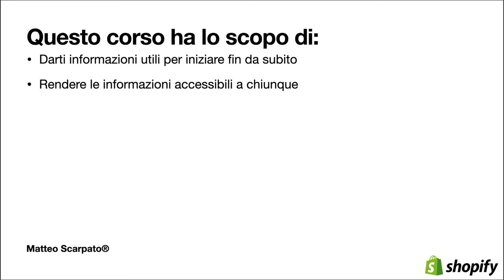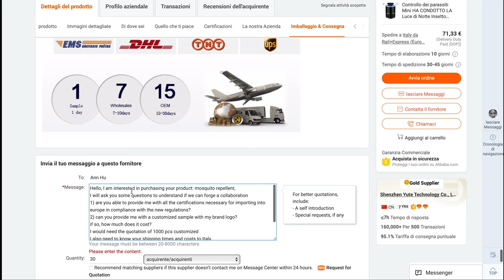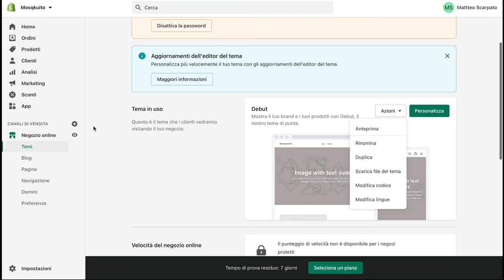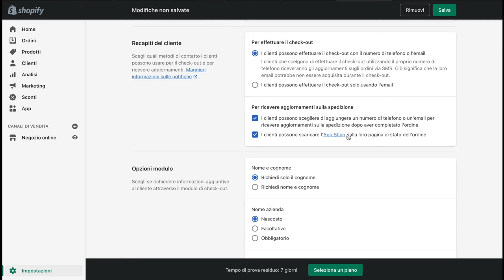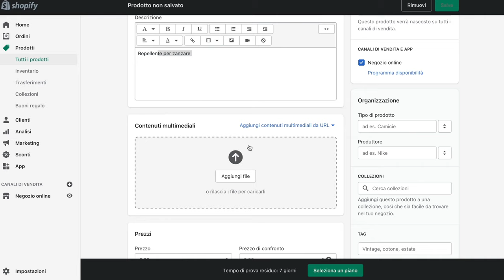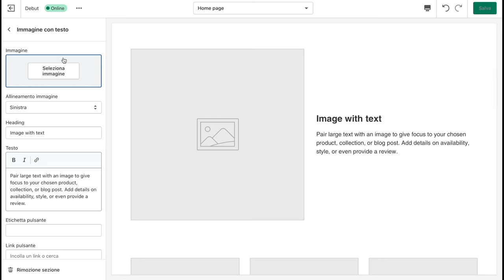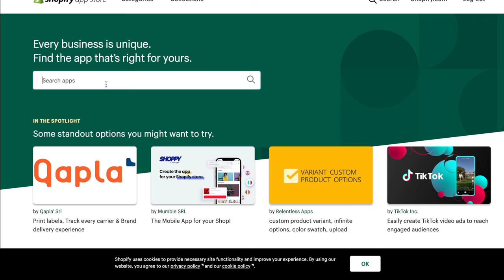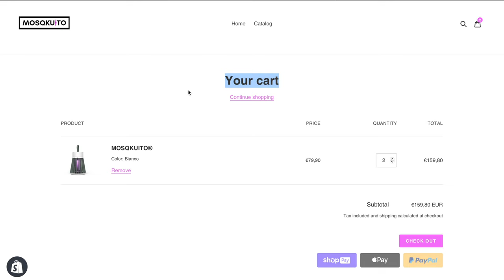SHOPIFY | CORSO PER PRINCIPIANTI | e-commerce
Me lo avete chiesto e come potevo dirvi di no?

Ho creato questo videocorso completo e gratuito su come creare uno store su shopify aggiornato al 2021
troverai tutte le informazioni necessarie per lanciare il tuo store di e-commerce  sfruttando la prova gratuita di 14 giorni che ti lascio qui sotto nei link
Non preoccuparti non ti vendo nulla, è solo un modo per ringraziare il supporto che mi state dando anche qui su YouTube, ma soprattutto per farvi capire che con il giusto atteggiamento e il giusto impegno si possono ottenere grandi cose partendo da zero!

Utilizzeremo due piattaforme Shopify per la creazione e Alibaba per la ricerca prodotto e fornitore!

Questo video è per far si che tu riesca a immettere nel mercato la tua idea il tuo store e per aiutarti a monetizzare online!

Ti aspetto all'interno del video!😎
Buona visione
Matteo Scarpato

00:00 Cosa imparerai in questo corso e a chi è rivolto
03:18 introduzione Alibaba
04:45 Scelta prodotto
07:08 L’importanza della “Scheda Fornitore”
08:17 Come si valuta un fornitore affidabile
09:49 Come contattare i fornitori
11:55 Ricerca veloce dei prodotti
12:45 Introduzione a Shopify
13:22 Iscrizione
15:23 Scelta del piano
16:17 Menù principale “breve”
17:06 Il dominio
18:55 Creazione del nostro store partendo da 0
19:50 Temi
22:42 Impostazioni e setup
22:58 Cambiare Il nome dello store
24:10 Dati proprietario e azienda
25:11 Configurazione gateway pagamento
26:50 Check-Out
33:00 Spedizioni e consegna
34:28 Imposte
35:59 Notifiche
36:48 Parte Legale
37:20 Generatori Privacy Policy e GDPR
39:00 Pagina prodotto
46:00 Logo
47:40 Landing page
50:50 Eliminare la scritta Powered by Shopify
52:00 Inserire pagina contatti
55:53 Attivare il catalogo
58:00 Checkout
59:12 Estensione per recensioni Loox
01:03:33 Eliminare sezioni
01:06:33 Risultato finale e come cambiare i colori

📖LIBRI DI APPROFONDIMENTO SUGLI ARGOMENTI TRATTATI:

►"Passi da gigante: 365 piccole azioni per fare grandi cambiamenti "

►"Come cambiare per il successo"

►"Il vicolo cieco. Il piccolo libro che vi insegna a comprendere se insistere o rinunciare"

►"I sei pilastri dell'autostima"

✉️ CONTATTAMI QUI:
presto sarà disponibile una mail per collaborazioni, nel frattempo scrivimi qui per ogni richiesta